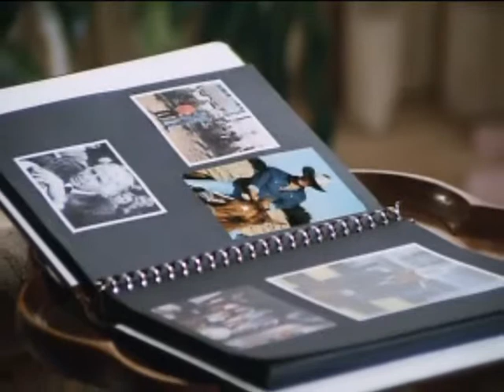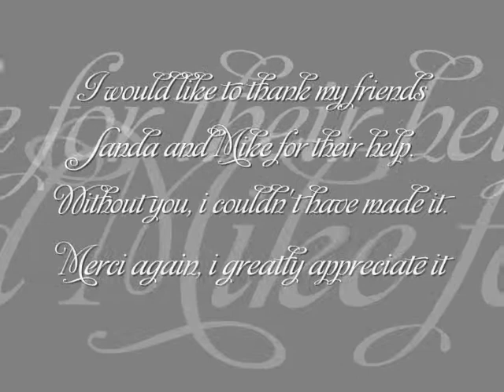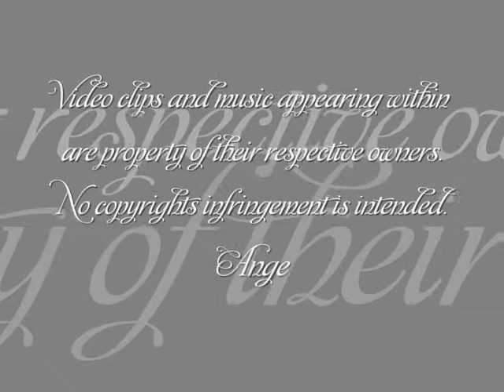"Plus là" - Tribute to Ellie